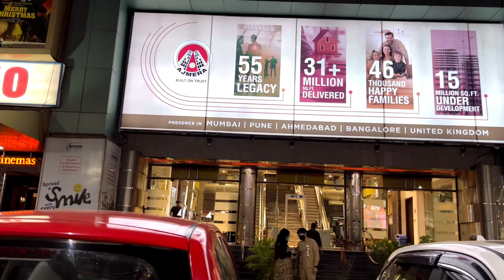Mumbai main new friend bni 🥰 Movie time